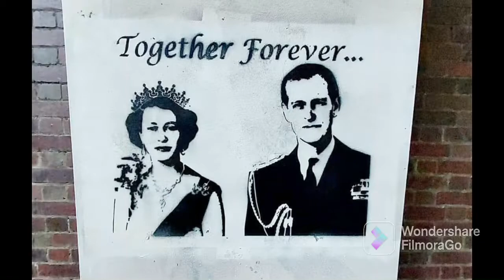Graffiti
Es un video de lo mejor de graffiti y arte urbano y los mejores escritores de graffiti